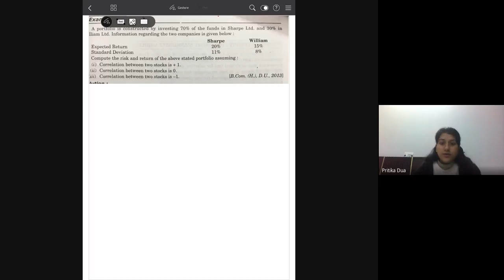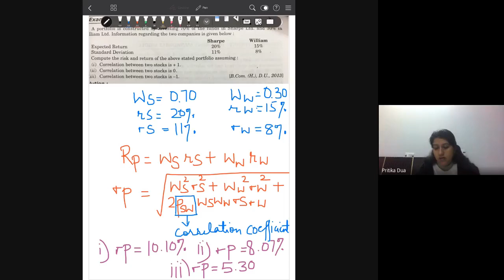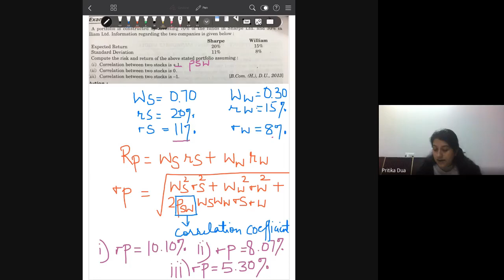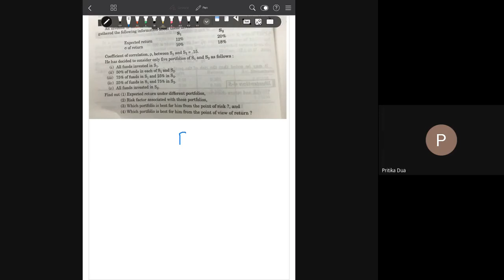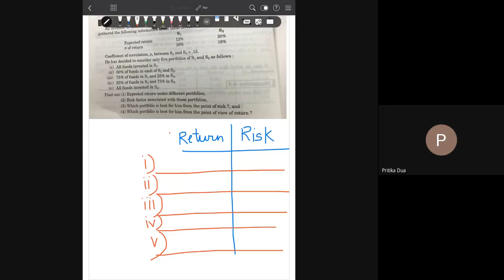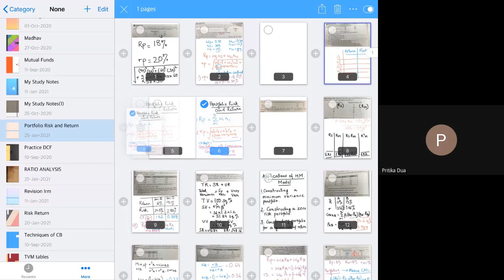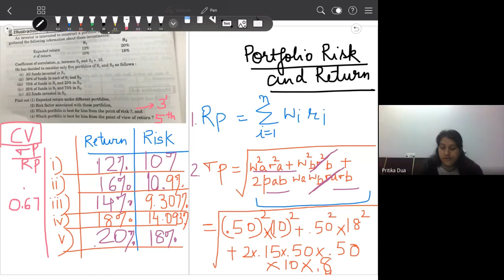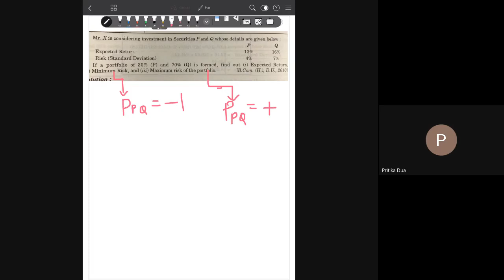Class dated 25 Jan Calculation of Portfolio risk and return